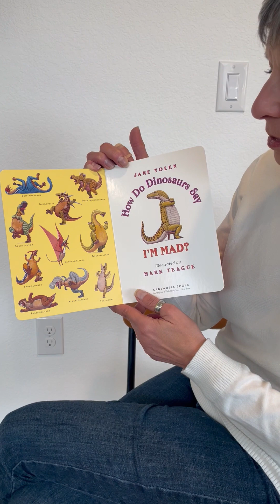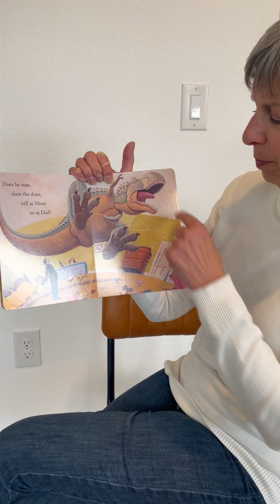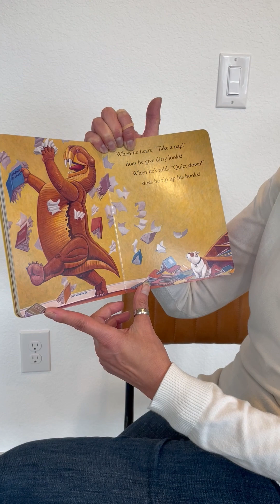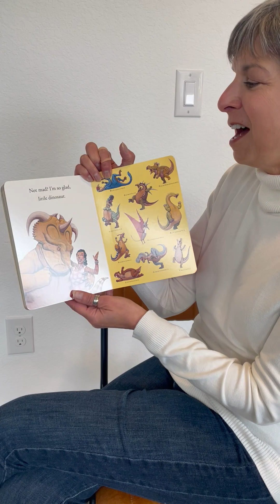How Do Dinosaurs Say I'm Mad?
This book is so much fun to read and hear!!  Mimi had a great time reading about dinosaurs and how they react to getting mad.  We sure hop you have fun with this one too!  xoxo